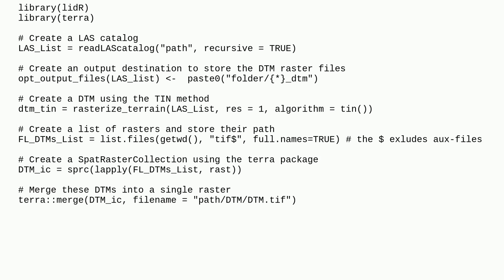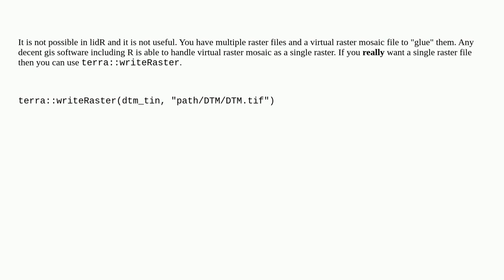Gis: Create one single DTM raster file from multiple LAS files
Create one single DTM raster file from multiple LAS files

A special thanks goes out to the awesome community

  lidr r